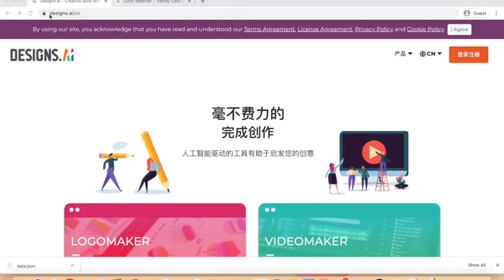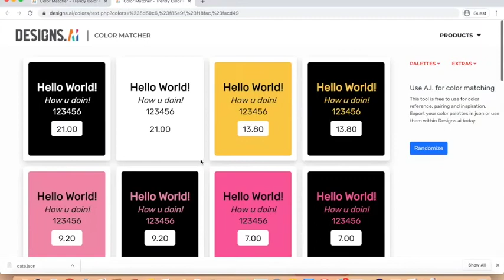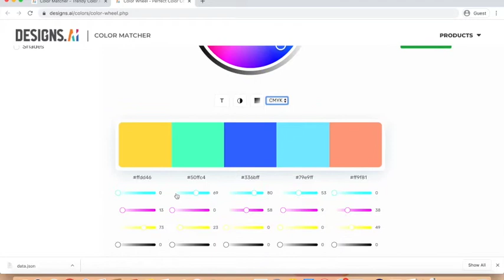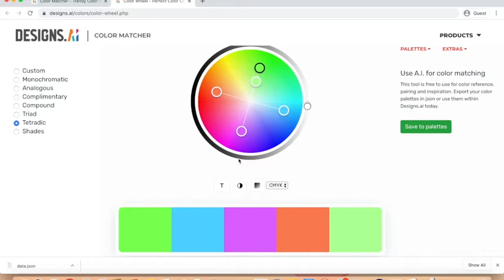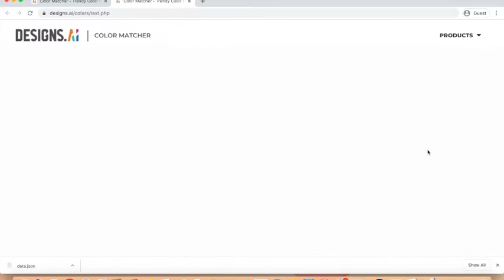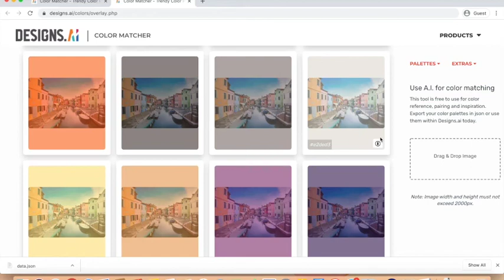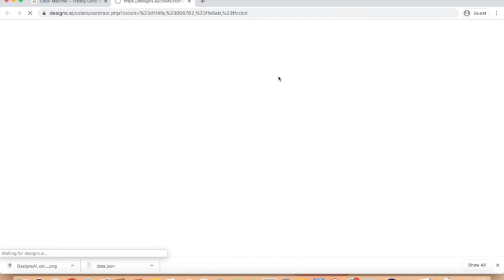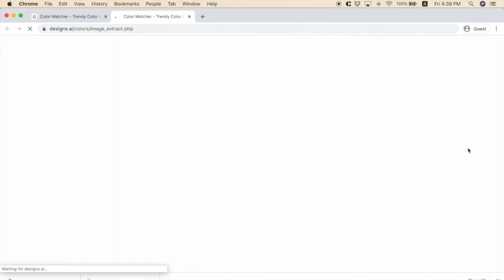如何利用Color Matcher 各种调色工具创建漂亮颜色组合 | Designs.ai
相信大家在为生活上或工作上挑选颜色的过程中难免会遇到配色的烦恼，那麽今天我想为大家介绍一个可以透过内建的不同工具生成各种色彩搭配及寻找色彩组合灵感的网页，它叫做Designs.ai Color Matcher。

Designs.ai Color Matcher是一个在线探索色彩趋势，并从Color Matcher 人工智能生成的调色盘中获取灵感的设计辅助工具，它的其他建立色彩搭配工具如下：

✓ 色轮配色法
✓ 文字与背景颜色对比测试
✓ 照片滤镜为图像赋予不同特点
✓ 利用色彩盘生成各种形式的色彩渐层
✓ Web内容可访问性指南（WCAG）为确定色彩对比可访问性的标准。
✓ 图像撷取主题色

You can even check out our blog for tips and tricks